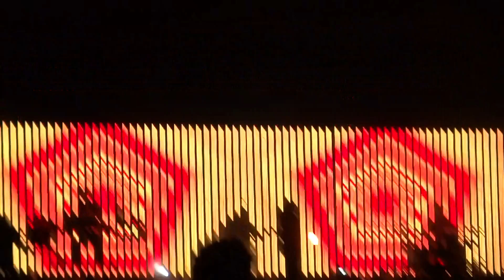Bring Me The Horizon - The House of Wolves Live @ KNOTFEST 2015